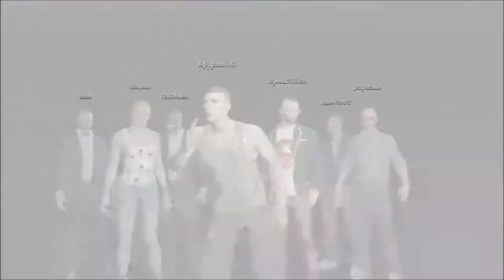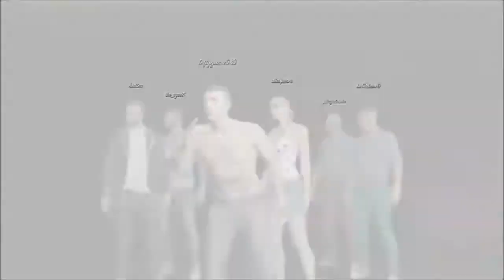ITALIAN BOSS WAR LIVE 20 JUNE 2014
ITALIAN BOSS WAR LIVE. 20 GIUGNO 2014
ID PSN bigboss2050tm